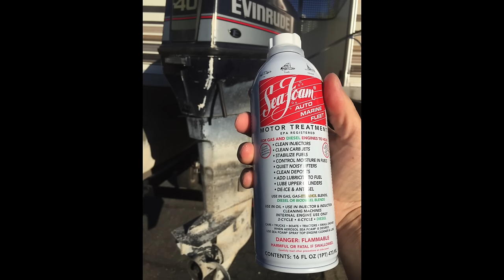Watch how fast Sea Foam cleans a gummed-up outboard carburetor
Customer Tom K. in Wisconsin followed Sea Foam's HOW 2 Instructions on "Cleaning a Gummed-Up Carburetor" (link below). After he let Sea Foam soak in the carburetor and chamber, the outboard fired up and came back to life. The video shows the old petroleum residues pouring out the prop exhaust. Try it!